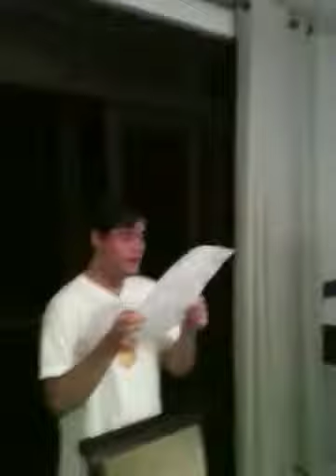Dudu homenagem no Natal para mim